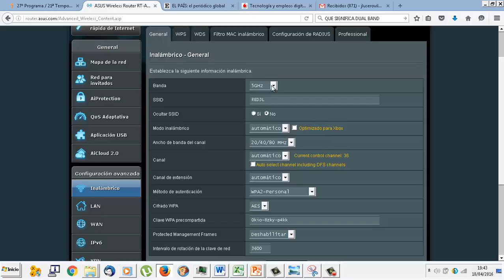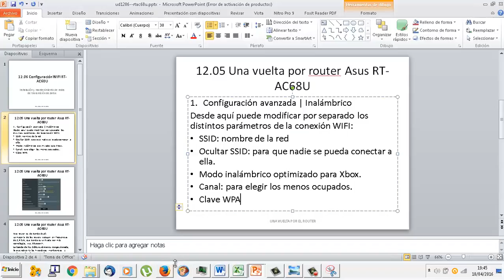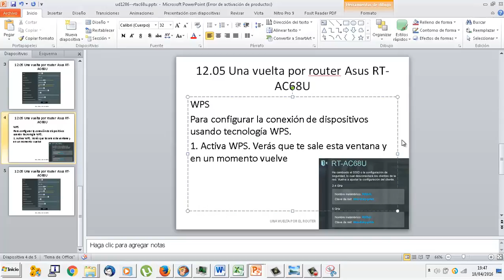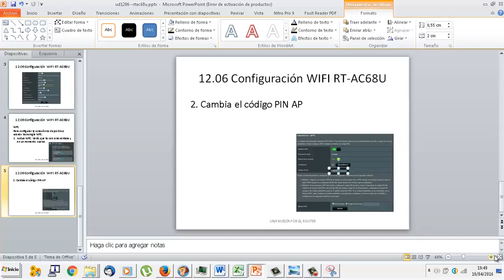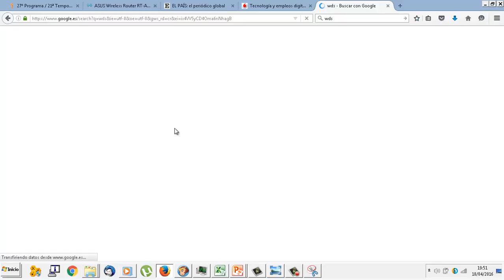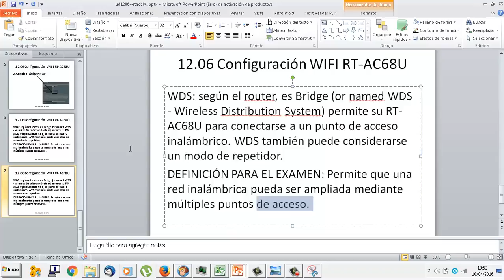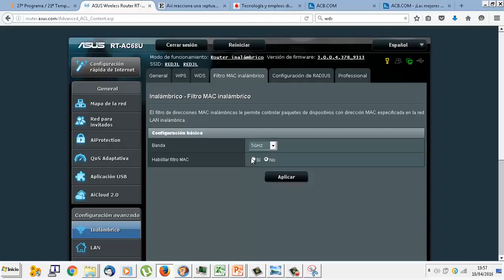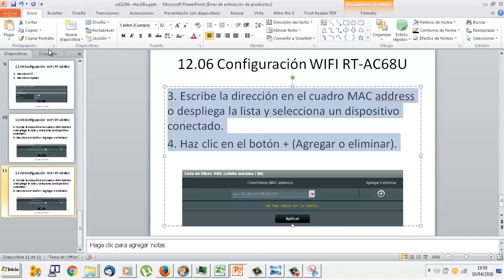UD1206 Configuración Wifi router ASUS RT-AC68U IMRTD FPB2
Instalación y mantenimiento de redes y transmisión de datos Formación Profesional Básica 2